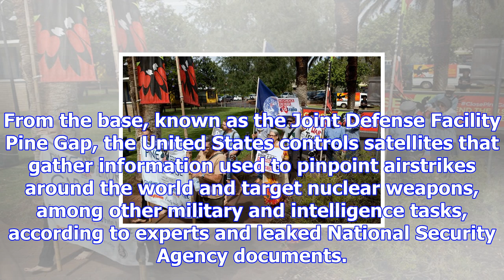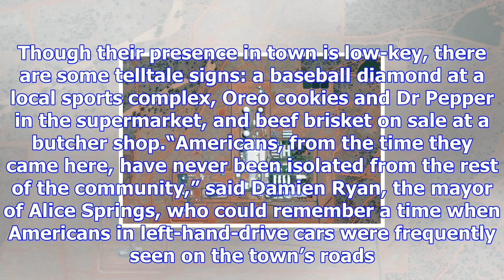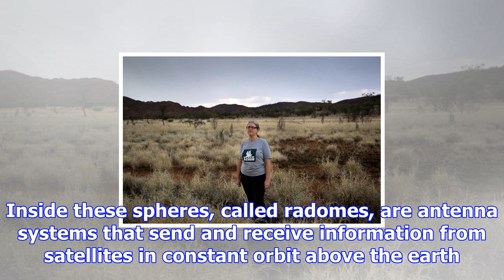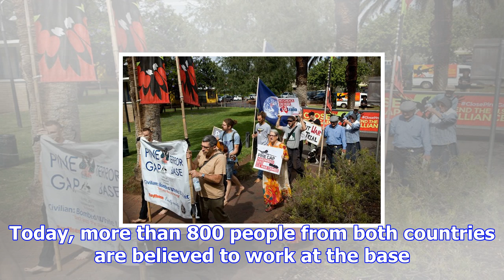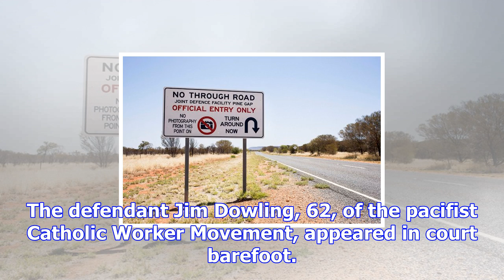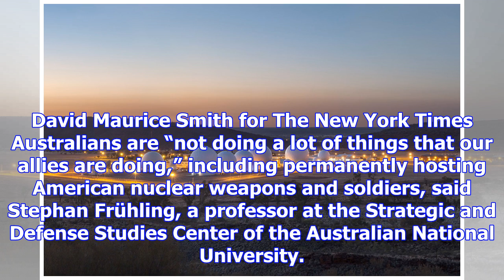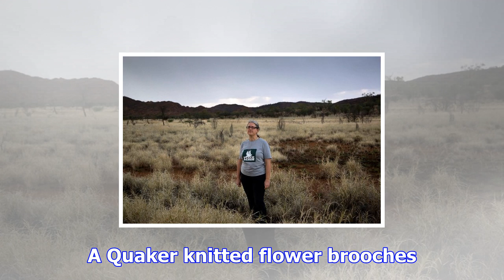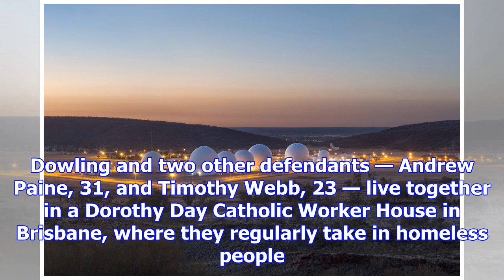An american spy base hidden in australia’s outback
The Joint Defense Facility Pine Gap, photographed in 2014. Born at the height of the Cold War, the b...